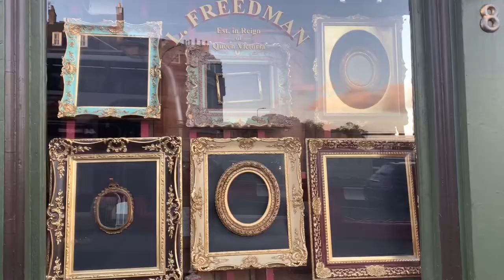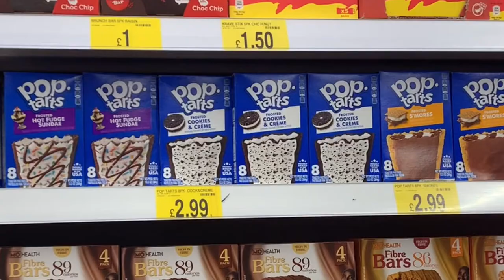Off the Record EP.7 | british weather…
is it just me? i'm really not a fan of umbrellas, unless its pouring... or else i would rather wear a raincoat and hat